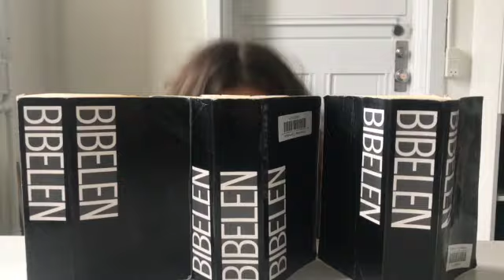Min film 8